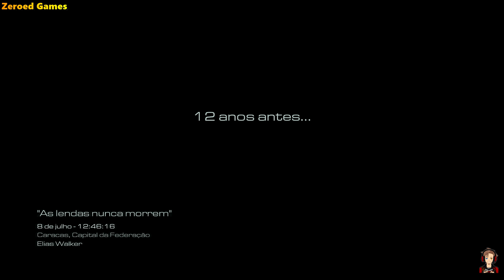#461 - Call of Duty ® Ghosts - As Lendas Nunca Morrem - 06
Vídeo detonado de mais um jogo da franquia Call of Duty, confira!